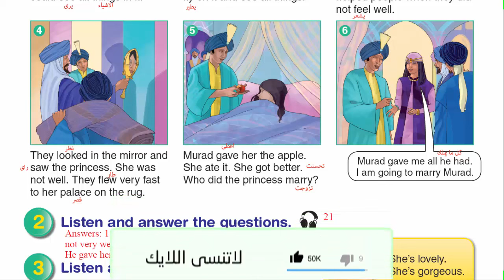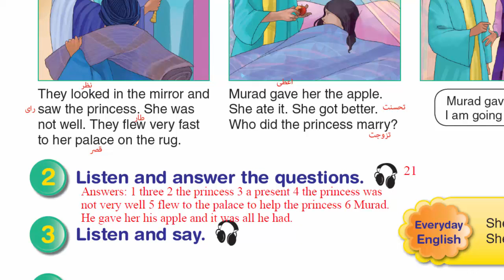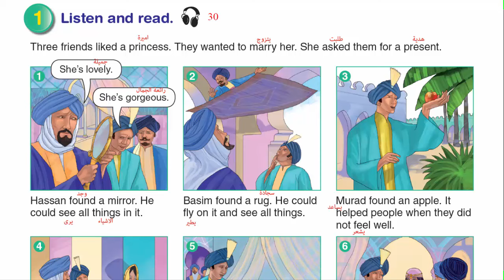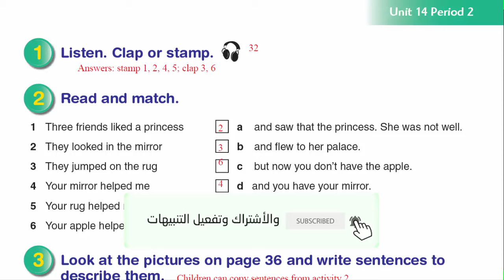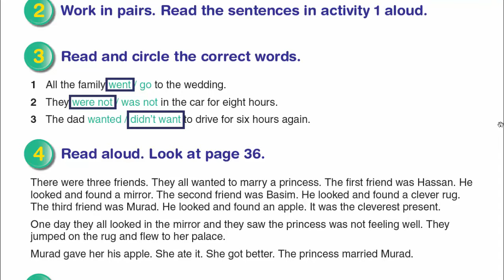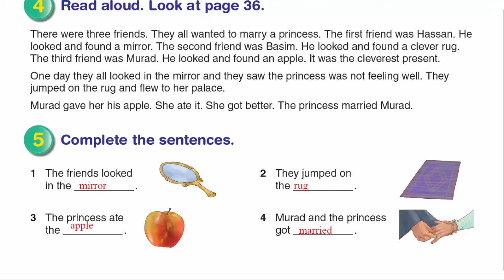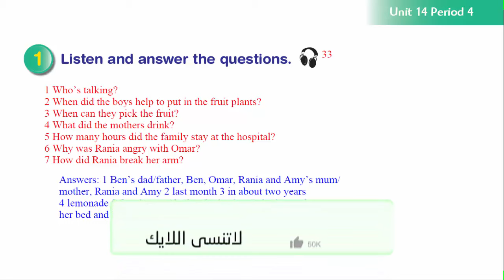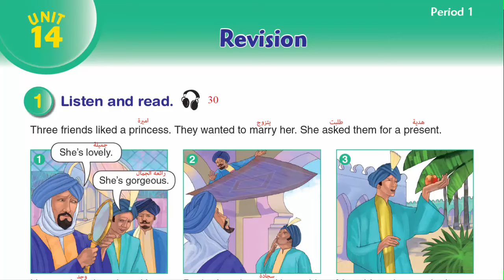شرح و حل الوحدة الرابعة عشر من كتاب اللغة الانجليزية للصف الخامس الفصل الثاني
رابط موقع الباتريون لمن يريد دعم القناة :
حلول و شرح كتب المنهاج الفلسطيني الجديد الصف الخامس الفصل الثاني